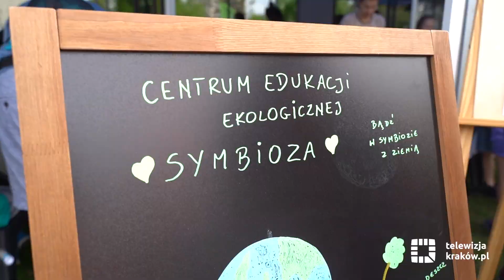Dzień Ziemi przy NCK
Międzynarodowy Dzień Ziemi w tym roku odbywa się pod hasłem „Planeta kontra tworzywa sztuczne”, wspierającym plan wyeliminowania tworzyw sztucznych poprzez zmniejszenie ich produkcji o 60% do 2040 r. Przy Nowohuckim Centrum Kultury odbyła się impreza plenerowa, przeznaczona dla całych rodzin.

https//krakow.pl